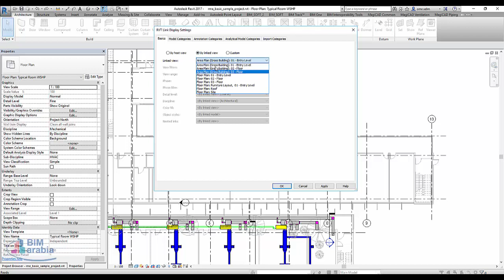View annotation through a linked file ريفيت